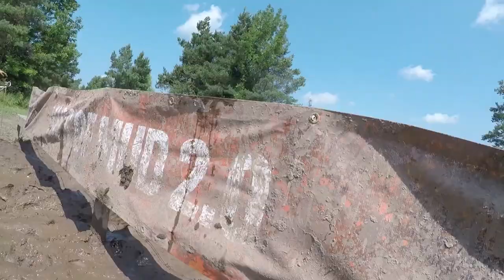MY FIRST TOUGH MUDDER (VLOG #12)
Camera:
Canon G7x
Canon 70d
Canon 10-18mm EFS IS
Canon 10-22 EFS USM
Rode Mic Go
Joby GorillaPod Hybrid
Joby GorillaPod SLR-Zoom
DJI Mavic Pro
Polar Pro Filters
GoPro Hero 5 Black Edition

Songs I DO NOT OWN***. But please check them out.